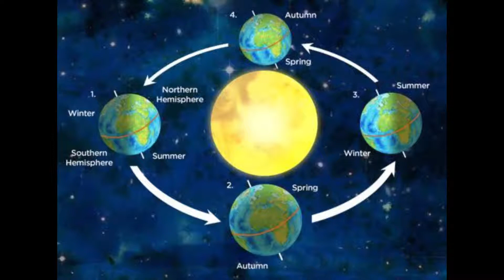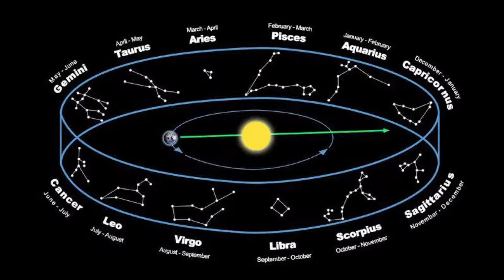|சித்திரை |சிறப்புகள் அத்தனை|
வழங்கியவர் ..க.ஜெய் ஸ்ரீ
ஒன்பதாம் வகுப்பு "அ" பிரிவு